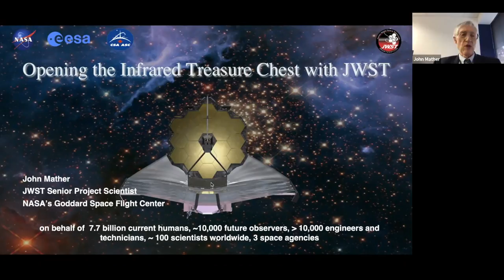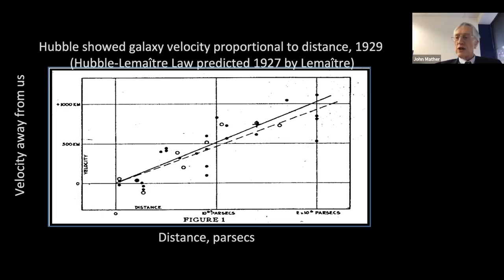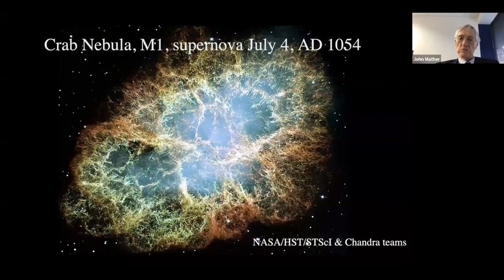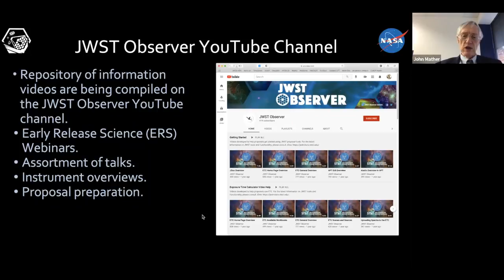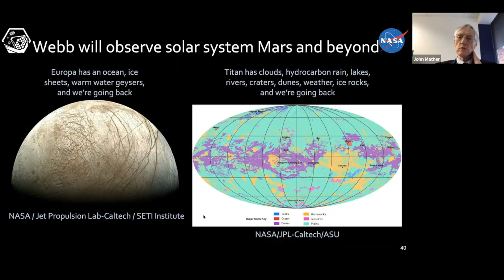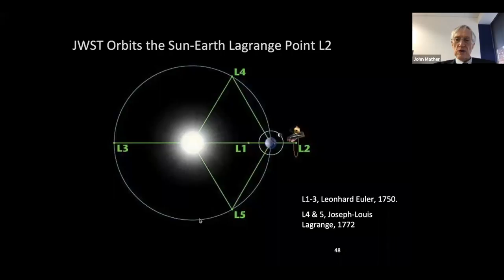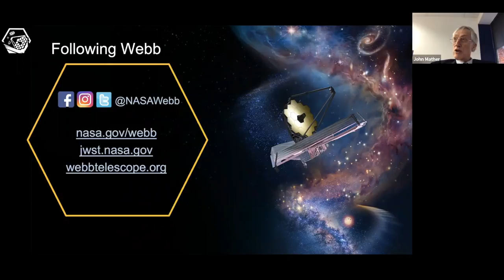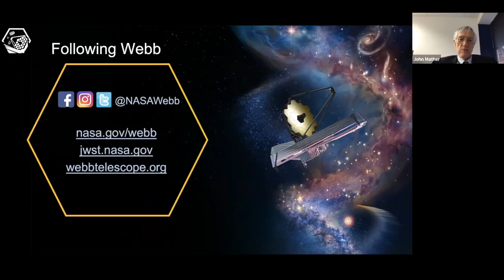John Mather: Seeing our History with the James Webb Space Telescope | Hertz Innovation Hour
At the December 2021 Hertz Innovation Hour, Hertz Fellow and Nobel Laureate John Mather will discuss his work on NASA"s James Webb Space Telescope, the largest, most powerful, and complex space telescope ever built and launched into space.